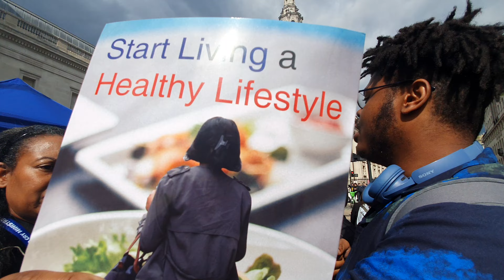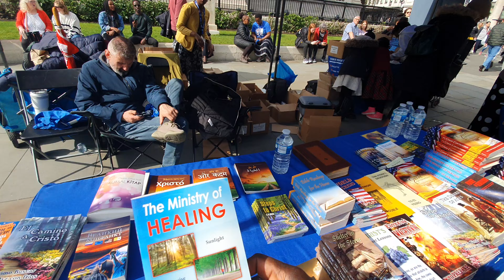7th Day Adventists become Aggressive when their Cult is exposed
Speakers Corner
apostasy
Helen g white
seven day adventist